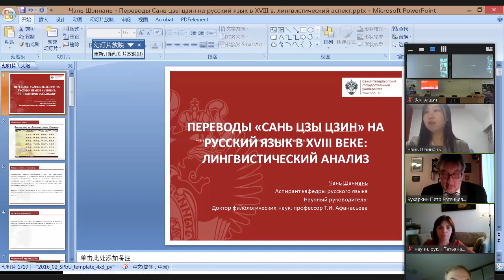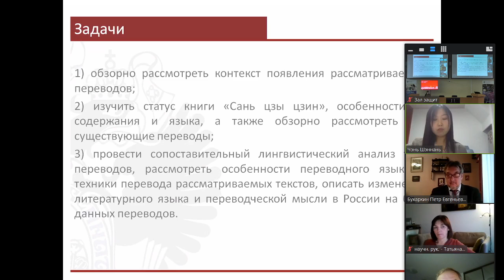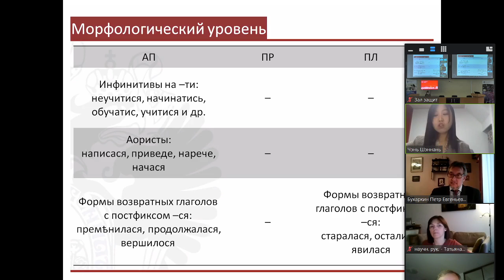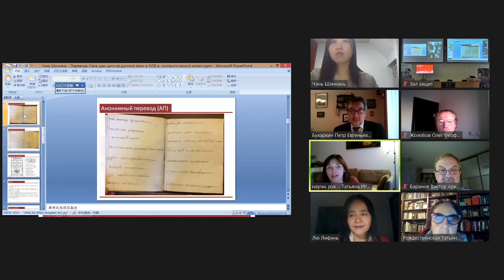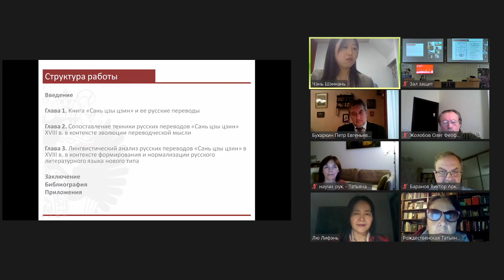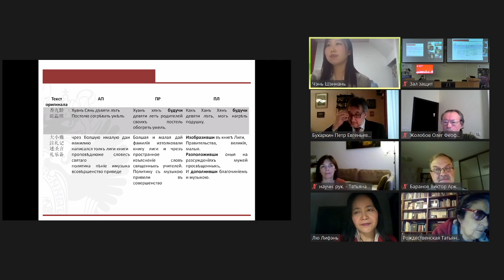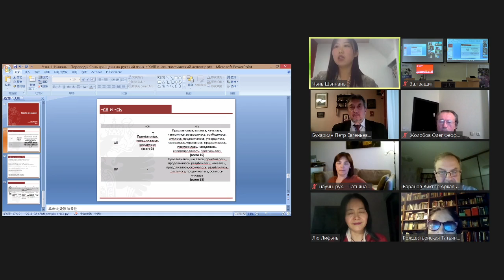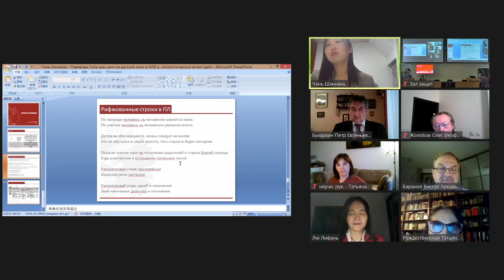Chen Shengnan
Dissertation for a scientific degree of candidate of philological sciences

Scientific specialty 10.02.01 — Russian language

Theme: Russian translations of Sanzijing in the 18TH century: linguistic aspect

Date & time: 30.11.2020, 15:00